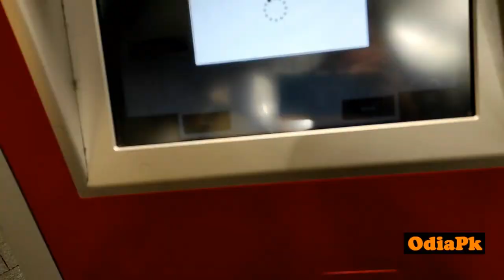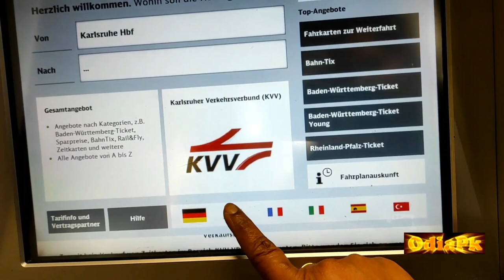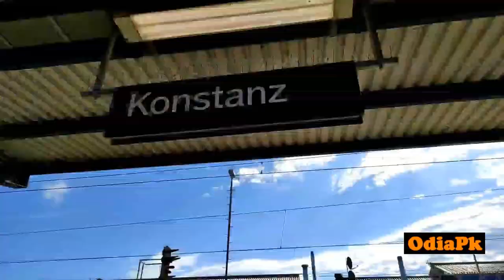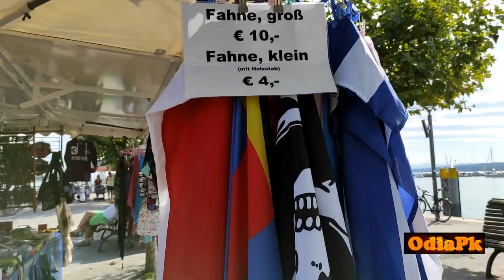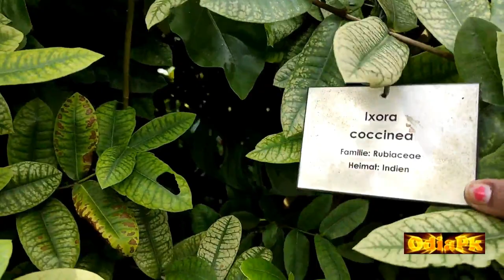Life In Germany || Travel Vlog During Covid-19 || Lake Constance (Bodensee) || Odia Vlogger Shree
Note:- All content used is copyright to OdiaPk ,use or commercial display or editing Of the content without proper credit will lead to legal issues against you.